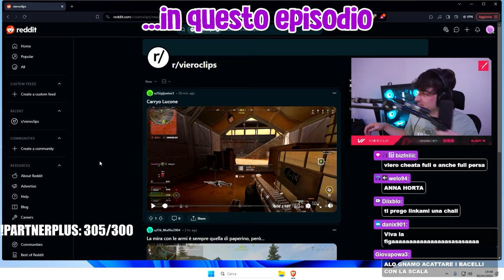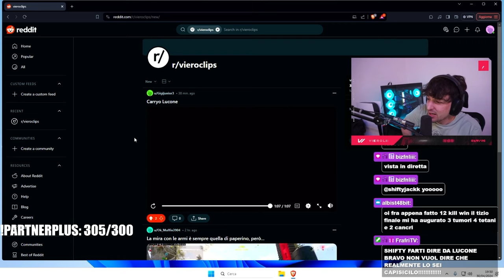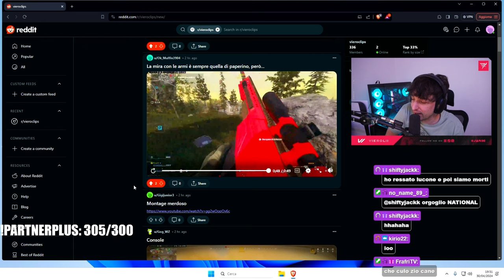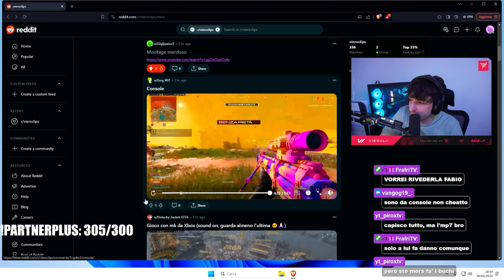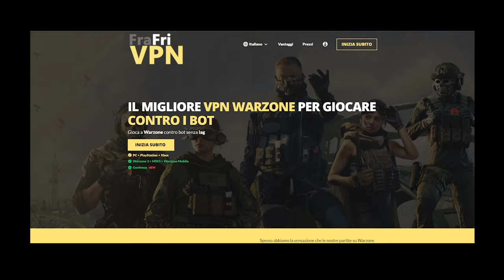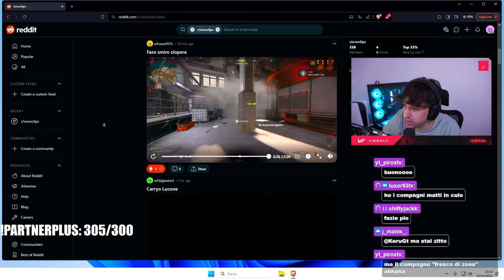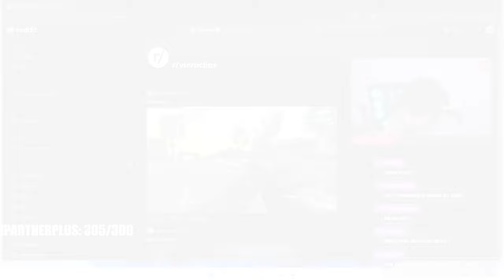Reagisco alle vostre clip ma c'è Lucone che urla...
Servizio di Assistenza tramite prenotazione ticket: consulenze, tweaking e overclocking da remoto

🎮 Controller: Ps4 Battle Beaver Pro Pick. 2 Bottoni X O e trigger digitali con upgrade a porta USB-C e OC Integrato